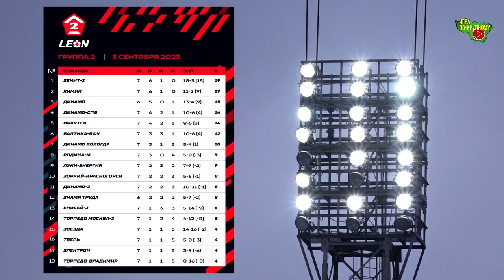Торпедо Вл. - Балтика-БФУ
LEON — Первенство по футболу среди команд Второй Лиги «Дивизион Б»
Сезон 2023, Группа 2 , 8-й тур
Дата: 09 сентября 2023 18:00
Стадион: «БСА «Торпедо», Владимир
Количество зрителей: 638